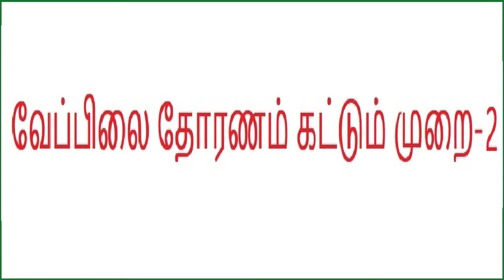2 எளிய முறையில் "வேப்பிலை தோரணம்" கட்டும் முறை மற்றும் பலன்கள் / Neem Leaf Thoranam & its Benefits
ஆடி அம்மன் ஸ்பெஷல்
இந்த வீடியோவில் நாம் இரண்டு எளிய முறையில் வேப்பிலை தோரணம் கட்டும் முறை மற்றும் அதன் பலன்கள் பற்றி தெரிந்து கொள்ளலாம்.

Aadi 2022 special
Neem Leaf Thoranam & its Benefits
Neem Leaf Thoranam
2 simple ways to tie "Neem leaf Thoranam"
Veppillai Thoranam & its Benefits
Veppillai Leaf Thoranam & its Benefits
Veppillai Thoranam
2 simple ways to tie "Veppillai Thoranam"